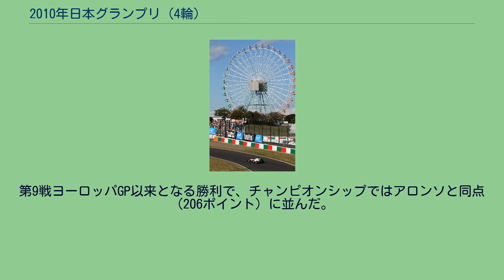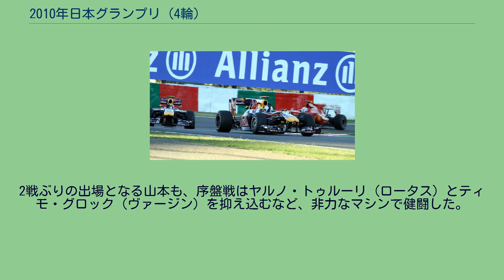2010年日本グランプリ (4輪)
2010年日本グランプリ (4輪)は、2010年F1世界選手権第16戦として、2010年10月10日に鈴鹿サーキットで開催された。
正式名称はFIA FORMULA 1 WORLD CHAMPIONSHIP Japanese Grand Prix SUZUKA 2010。
2010年シーズンも残すところあと4戦。
ドライバーズランキングはマーク・ウェバー（レッドブル）が202点でトップに立ち、フェルナンド・アロンソ（フェラーリ）が191点、ルイス・ハミルトン（マクラーレン）が182点、セバスチャン・ベッテル（レッドブル）が181点、ジェンソン・バトン（マクラーレン）が177点と続いている。
アロンソはイタリアGP、シンガポールGPと2連勝して日本GPを迎えた。
2009年まで冠スポンサーを務めたフジテレビがスポンサーを降板した一方で、新たに鈴鹿サーキットを運営するモビリティランドとローソンがプロモーション提携を結んだことで、ローソンチケット等でのチケット優先販売などが行われた。
またこの年より決勝レーススタート時刻が15時となり、競馬中継（フジテレビ「みんなのKEIBA」、関西テレビ「競馬BEAT」）と放送時間が重複することになった。
日本中央競馬会との規約上競馬中継が優先されるため、この年からふたたび地上波の放送は録画（厳密には決勝レース走行中に中継番組が始まるため、約1時間遅れの遅延送出と言える）となった。
ヘビーウェットコンディションとなった土曜日のフリー走行 鈴鹿サーキットは金曜日フリー走行2回目が終了した直後から雨に見舞われ、土曜日になっても悪天候が続いた。
フリー走行でもハイメ・アルグエルスアリとティモ・グロックが低速でタイムを記録した以外は全員がアタックラップを行うことなく終了した。
14時の予選開始時刻が迫っても雨脚は強まる一方で、30分おきにマーシャルカーが出動してコース状況を確認した。
日没時刻の関係から16時を過ぎての予選開始は不可能と判断されたが、一向に雨脚は弱まることもなく、15時20分に予選セッションの順延が正式に決定したと発表された。
この結果、2003年のパルクフェルメルール制定以降では3例目となる予選・決勝の同日開催となった。
予選全セッションと決勝が同日に行わる「ワンデイグランプリ」としては、台風の影響を受けた2004年日本GP以来2例目となる。
変更後の日曜日のスケージュールは以下の通り。
10時から行われる予定だったフォーミュラチャレンジ・ジャパン第10戦は中止となり、11月6日に延期された。
日曜日は秋晴れのもと予選・決勝が行われた 日曜日は朝から晴天に恵まれ、予選開始前にコースはほぼドライコンディションに回復した。
トップ10グリッドを決める予選Q3では、レッドブル勢がフロントローを独占。
ベッテルが4戦ぶり今季8回目のポールポジションを獲得し、ポイントリーダーのウェバーが2位に付けた。
ハミルトンが3位のタイムを記録したが、土曜日のフリー走行後にギアボックスのトラブルが発見され、ギアボックス交換のペナルティを受けて8番グリッドからのスタートとなる。
ハミルトンは金曜フリー走行ではデグナーカーブでマシンを大破させるなど、前日から波に乗れていない。
4位はロバート・クビサ（ルノー）が今季3回目となる2列目を獲得し、決勝に向けてダークホース的な存在となった。
以下アロンソ（フェラーリ）、バトン（マクラーレン）に続き、メルセデスとウィリアムズの4台が7〜10位に並んだ。
フェリペ・マッサ（フェラーリ）はQ2でコースの渋滞にはまり、12位に終わった。
日本人ドライバーは小林可夢偉（ザウバー）が14位、山本左近（ヒスパニア）が最下位の24位からスタートする。
小林は予選Q2のラストアタックでは第2セクターまで好タイムを記録していたが、シケインでミスを犯しQ3進出を逃した。
前日の雨で路面のラバーが流れ落ちているため、決勝ではタイヤの消耗度が読みづらい状況となった。
Q3進出者の中ではバトンのみがハードタイヤを装着しており、その戦略が注目された。
オープニングラップのS字コーナーを通過するトップグループ 表彰台を獲得したベッテル、ウェバー、アロンソのウィニングラン バリチェロをかわし、チームメイトのハイドフェルドを追い上げる小林可夢偉 力走する山本左近 ダミーグリッド上でスタート...